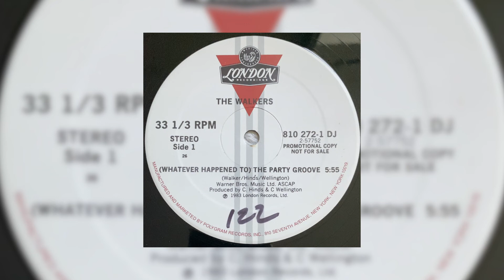walkers ~ {whatever happened to} the party groove ♡